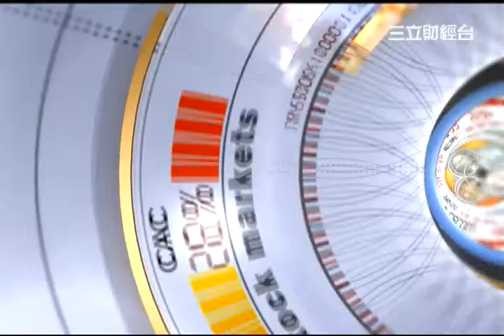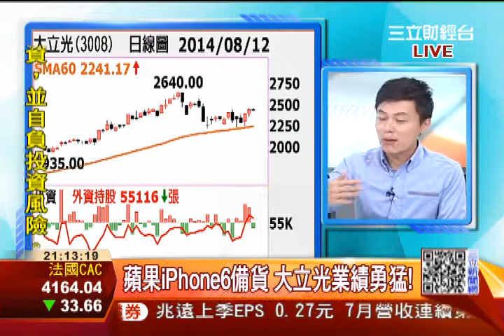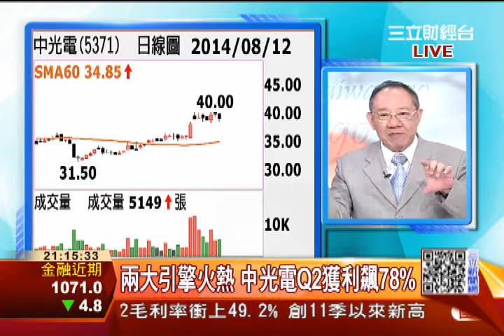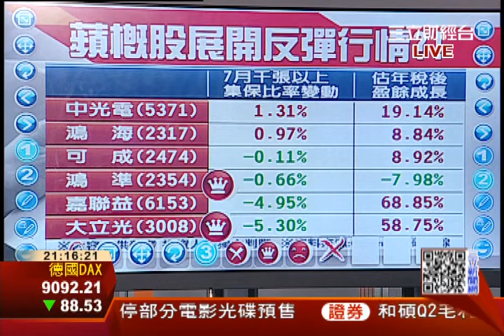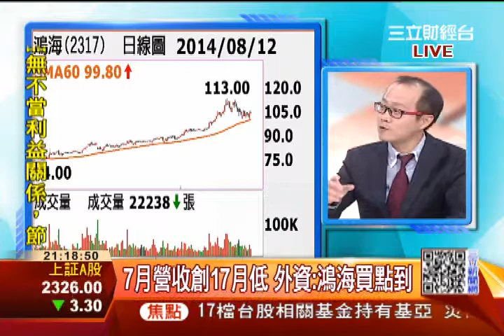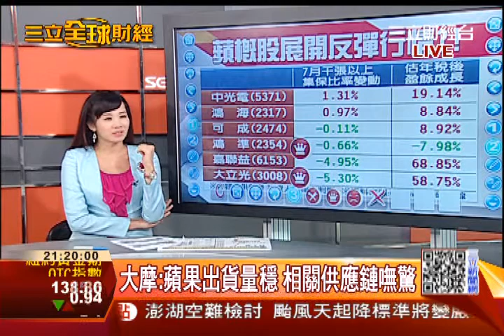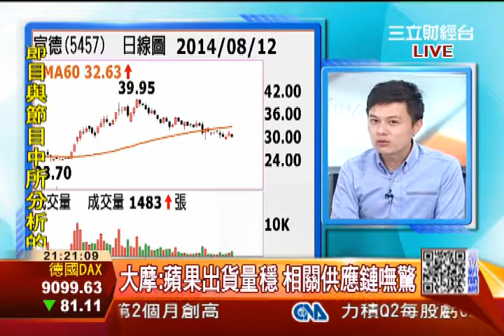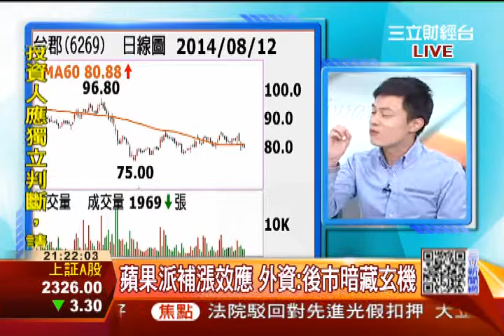打破大盤慣性 "蘋概利空出盡" | 三立全球財經 | 三立財經台CH88|財經主播 蔡韋葶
1.蘋概股再起 搶賺最後一波反彈行情